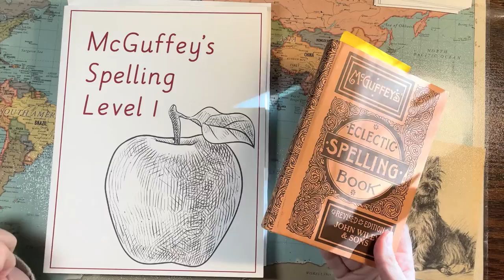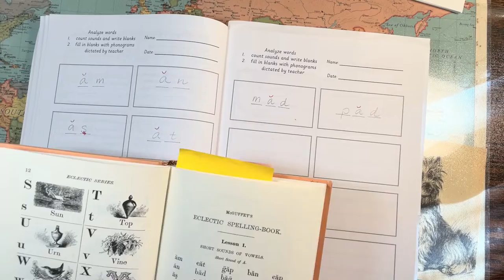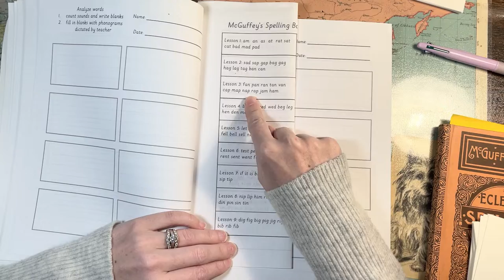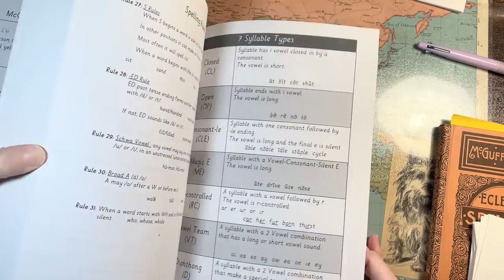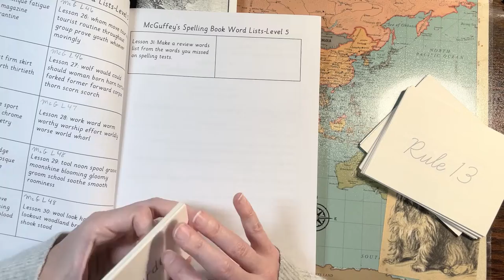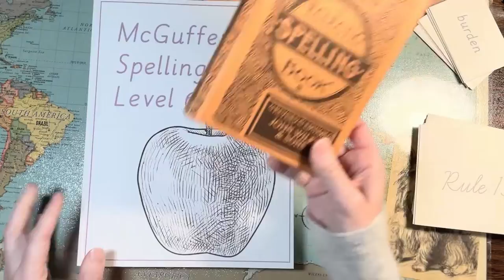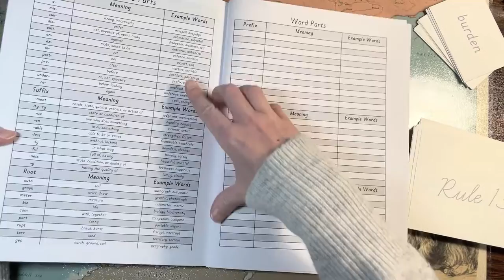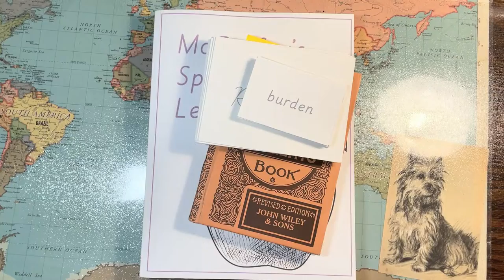How to Use The McGuffey Spelling Book (Rev. Ed.)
McGuffey's Spelling on Etsy
McGuffey's Spelling Workbooks on Amazon